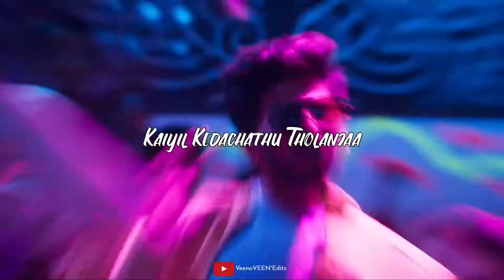Ullaallaa | Petta 🎶 Video Song 💕Whatsapp Status Tamil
Use Headphones For BetterExperience

VeenaVEEN°Editz